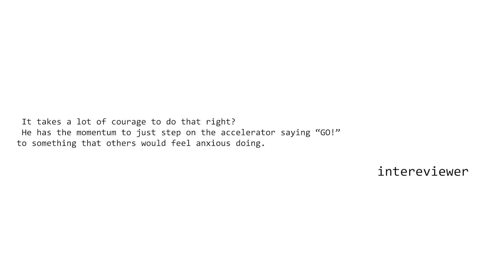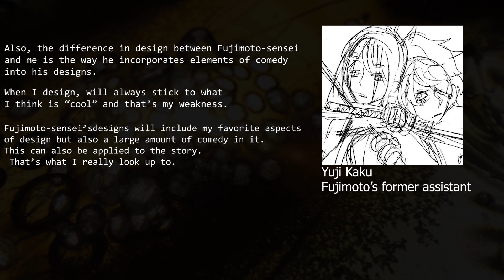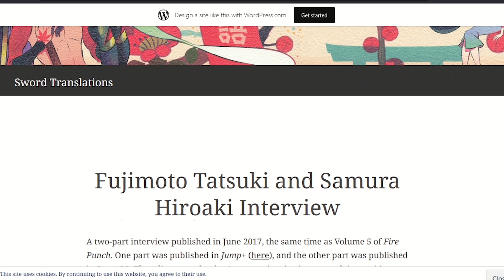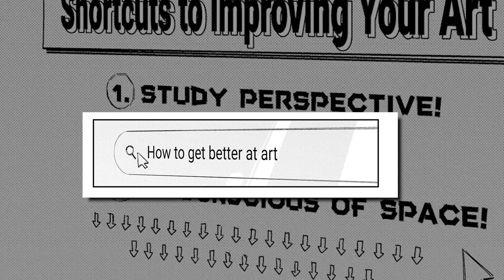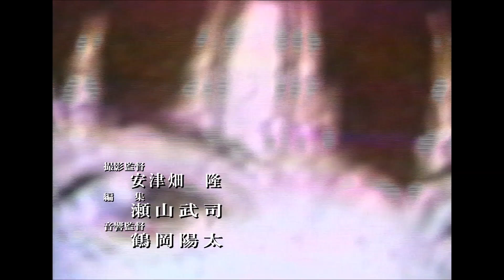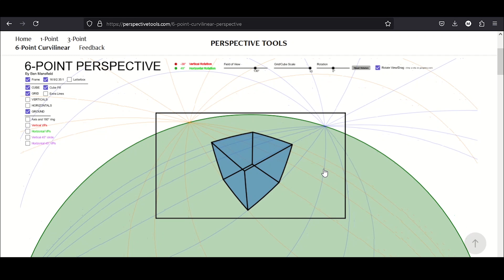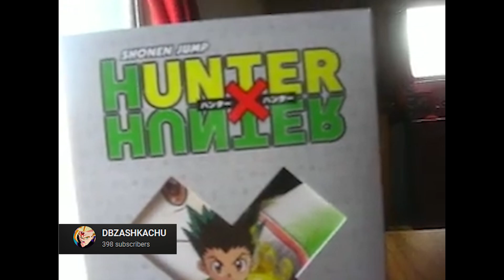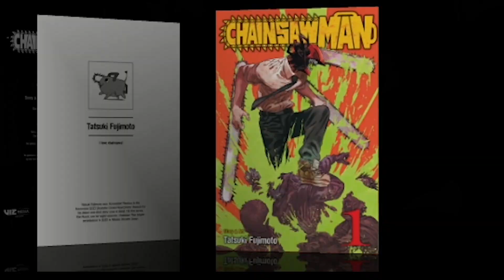Tatsuki Fujimoto is an INCREDIBLE Artist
SPOILERS FOR LOOK BACK AND CHAINSAW MAN. BE ADIVSED, I'M SORRY

Tatsuki Fujimoto has been known to put pen on paper on occasion.I have opinions about this

You don't just make the art, the art makes you.

Thank you to @MHAL  and @harrison.kaiser for lending me their  voices. They are better youtubers, artists and people than me.